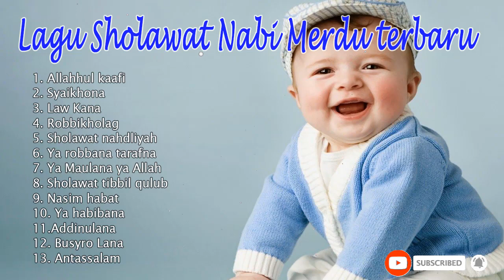SHOLAWAT NABI PENGANTAR TIDUR Enak di dengar terbaru 2022